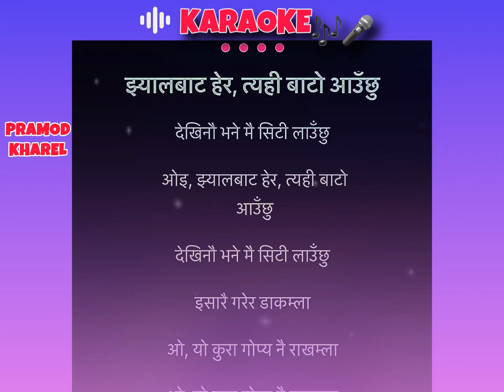Yo Kura Gopya Nei Rakhaula Karaoke Track With Lyrics || Short Karaoke || Karaoke Nepal